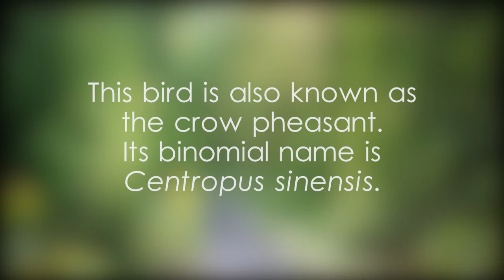Greater coucal - video 1